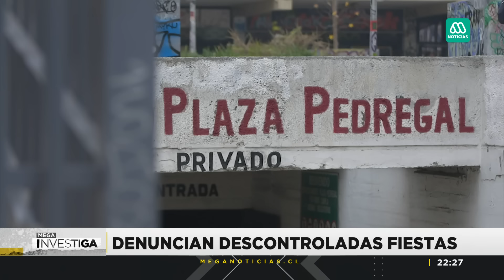Un barrio abandonado: Vecinos de San Borja denuncian que el sector se convirtió en "tierra de nadie"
Los vecinos del histórico Barrio San Borja denunciaron que el sector es afectado por ruidosas fiestas clandestinas que han perturbado la paz del lugar. Conoce todos los detalle de la situación en este completo reportaje.